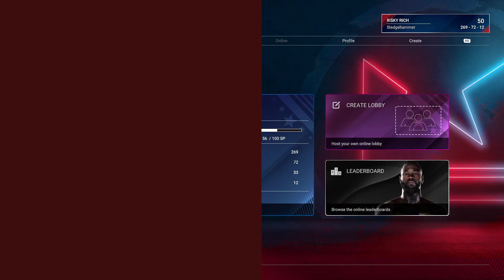Undisputed Boxing Online Ryan Garcia "King Ry" vs Amir Khan "King Khan" II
I'm "King Khan"
WomensRevolution Update#
UndisputedBoxing#
Online Quick Fight
Risky Rich vs zrqiworld